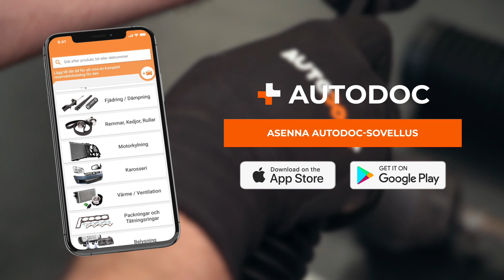Kuinka vaihtaa raidetangon aksiaalinivel autoon [AUTODOC-OHJEVIDEO]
00:00 — Raidetangon aksiaalinivel : vaihe-vaiheelta -vaihto-opas
00:53 — Vian havaitsemiseksi sinun tulee nostaa pyörää ja heiluttaa sitä edestakaisin
01:21 — Tarvitset vaihdon suorittamiseen seuraavat
02:14 — Poista raidetangon pää
03:05 — Palauta ohjauspyörä alkuperäiseen asentoonsa ennen kuin kierrät raidetangon irti ohjauksen hammastangosta
04:06 — Kootessasi raidetankoa ja raidetangon päätä, asenna uusi suojakumisarja
05:21 — Puhdista raidetangon pään pallotapin kiinnityspaikka olka-akselilla
05:35 — Raidetangon vaihto erillisenä osana
06:09 — Kierrä irti raidetanko, kun olet ensin kiinnittänyt raidetangon pään
08:24 — Käsittele osat korroosionestoaineella
11:24 — Puhdista jarrulevyn työpinta